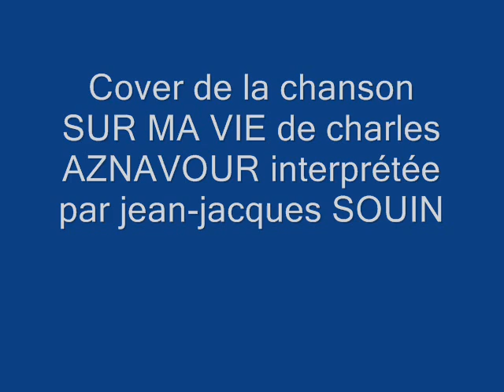SUR MA VIE de charles AZNAVOUR cover par jean-jacques SOUIN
Sur un arrangement d'yvan CASSAR pour johnny HALLIDAY ce très bel accompagnement au piano par mon ami yann LE GAC dont vous trouverez ci-dessous le lien vers sa chaîne
cette chanson est une des plus grandes déclarations  d'amour jamais  faite à une femme qui vous a quitté